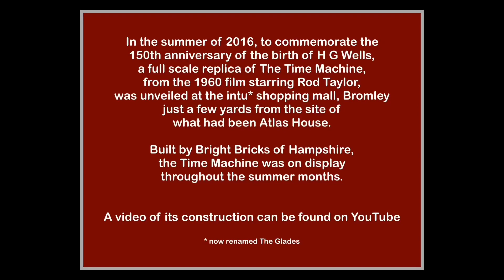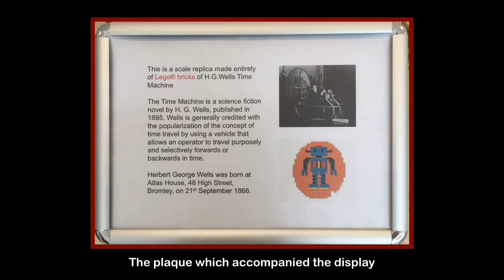Lego: The Time Machine - Celebrating the birth of H G Wells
Today, 152 years ago, author Herbert George Wells was born in Bromley, Kent in the UK.

HG Wells, as he was better known, published dozens of titles and a number of incredible Science Fiction (sci-fi)  novels. Many of which were made into Hollywood movies, some twice!

Two years ago, my local shopping mall celebrated the 150th anniversary of his birth by commissioning a full-size replica of the Time Machine from the 1960 movie of the same name.

Built by Bright Bricks, the machine was on display through the summer of 2016.

We are a family-friendly YouTube channel dedicated to sharing the fun that is Lego.

Our own Lego journey started in mid-2017 and has since become a daily routine. We collect mainly sets that we like. No one theme does it for us!

We love minifigures and enjoy nothing more than building our own unique and individual little people. We also adore Fabuland!

LEGO®️is a trademark of The LEGO®️ Group of Companies and does not sponsor, authorise or endorse this channel.